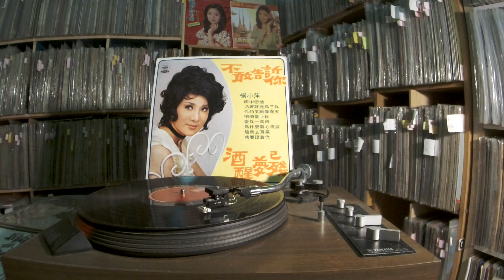楊小萍 Yang Xiao Ping -- b3 為什麼傷心流淚